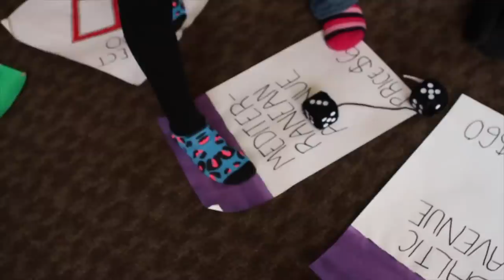CBOQ Avalanche 2015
Avalanche is more than just a weekend retreat – it is often a life changing experience for many students. It is a chance for junior high students to join with 500 other young Canadian Baptists and see that they are not alone in their journey towards Jesus. Through high quality small group experiences, musical worship and engaging teaching, we aim to inspire your students, whether Christians or not, to begin taking steps in their young faith journeys. Beyond that there are so many great games, activities and a lifetime of memories made on this weekend.

This years retreat features Chris Tompkins, with Sound of Love leading worship